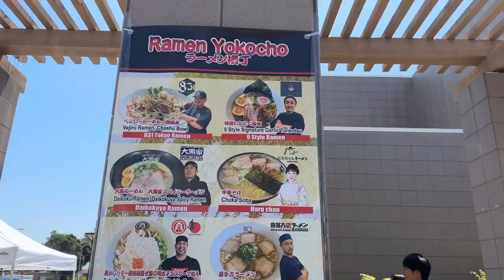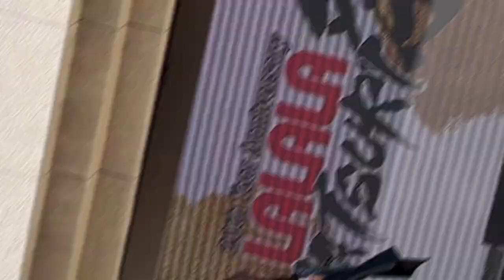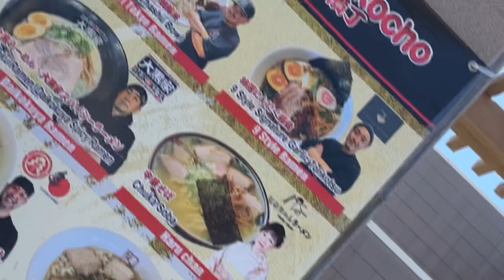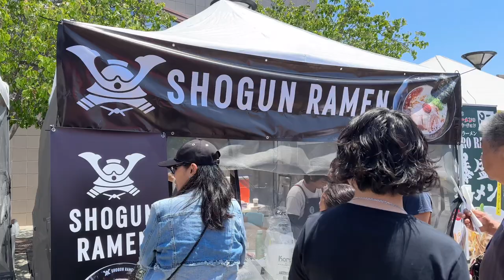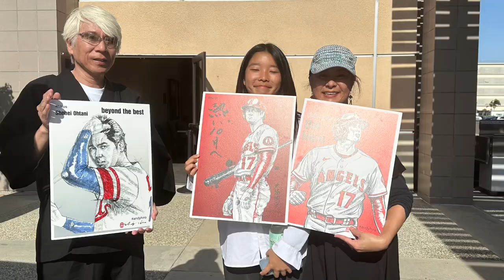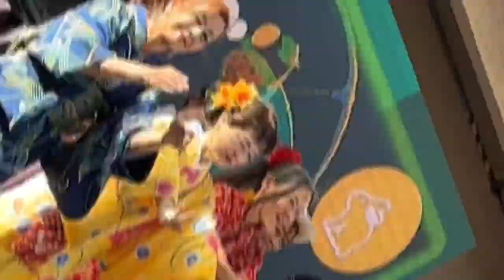ロサンゼルスで芸能人大集合！美川憲一＆可愛い若手アイドルで盛り上がるお祭り！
ロサンゼルスはトーランス市でLALALA20周年の祭りが開催されました。
ステージには色んな人が出る予定で、娘　じゅりあもダンサーとして登場します。
日本からはなんとあの大御所とも言える美川憲一さん、テリー伊藤さん、アイドルグループのチキブロごと　Chicken blow The Idole.  ハワイからはボーイズグループCroosing boysが登場します。

このハワイからのクロッシングレインの1人が元Tokioの山口達也さんの長男
笑太郎くんです。　めっちゃ可愛い。　調べたらまだ14歳。
じゅりあと同じ年だったわ。
ボーイズもガールズも歌にダンスにすごく良かったよ！
応援したくなる・・（もう孫目線状態・・・笑）

アメリカ生活35年になりました。
LA在住の暮らしぶりをお届けしまーす。

コメント、質問そしてリクエストもお待ちしています。

こちらの再生リストからも是非見てください。